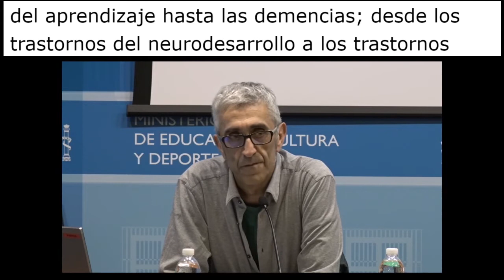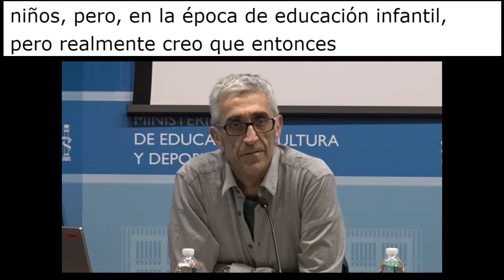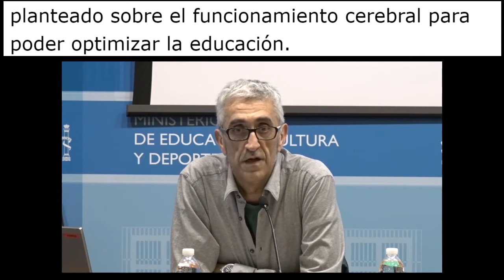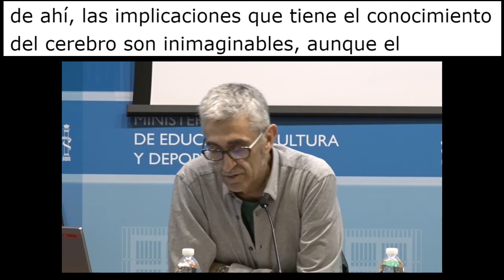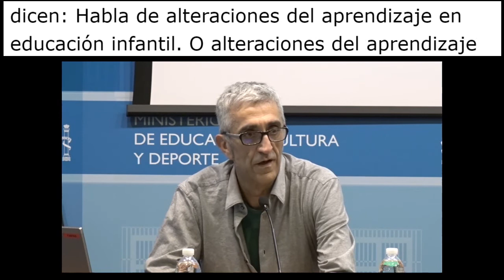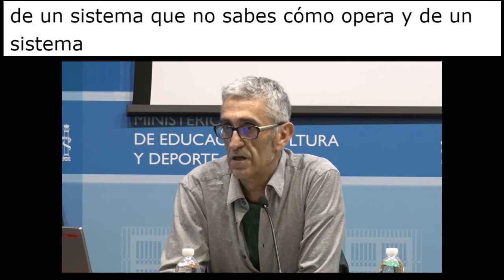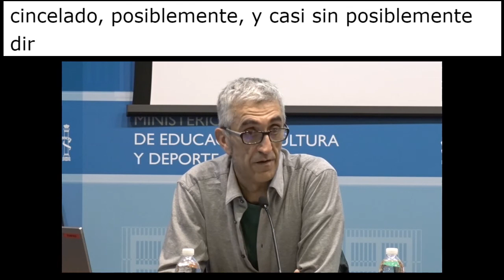EEDINEURO 2018: Para qué sirve el cerebro, aplicaciones y aportaciones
El Dr. Javier Tirapu Ustarroz explica la función del cerebro en la ponencia "Para qué sirve y cómo funciona el cerebro: una visión holística". Esta ponencia forma parte del Congreso de Educación Infantil y Neurociencia que tuvo lugar los días 17 y 18 de abril de 2018 en Madrid.